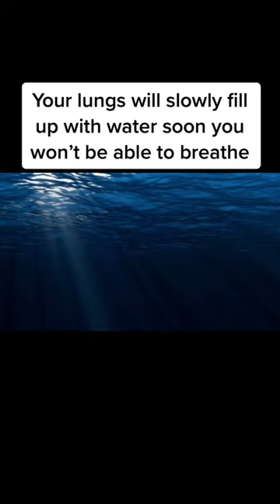What it feels like to drown to death😰